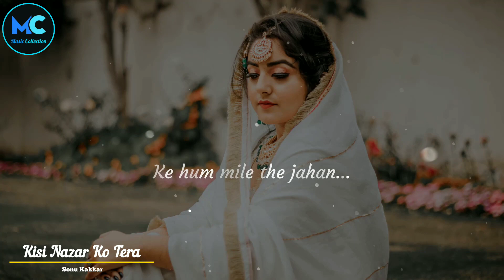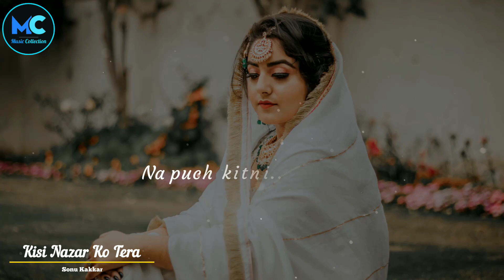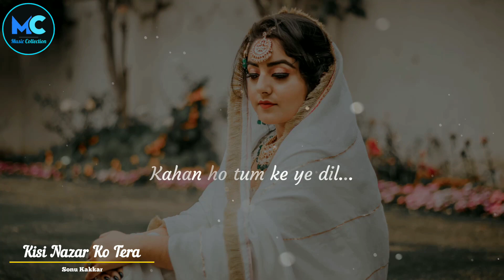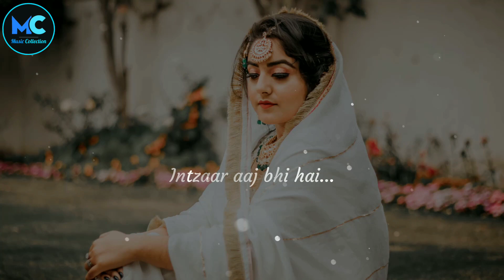Sonu Kakkar - Kisi Nazar Ko Tera (Female) (Lyrics)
🎧 Description :
Enjoy the song of Bollywood "Kisi Nazar Ko Tera" which sung by "Sonu Kakkar."

Song : Kisi Nazar Ko Tera
Singers : Sonu Kakkar
Original Singer : Asha Bhosle, Bhupinder

Original Music : Bappi Lahiri

Lyrics : Hasan Kamal
Music Label : SonyMusicIndia
Movie : Aitbaar (1985)
Directed By : Mukul S. Anand
Star Cast : Dimple Kapadia, Raj Babbar, Suresh Oberoi, Sharat Saxena and others

🎼 Kisi Nazar Ko Tera Lyrics : 👇

🔊 Kisi nazar ko tera
🔊 Intzaar aaj bhi hai

🔊 Kahan ho tum ke ye dil
🔊 Bekaraar aaj bhi hai..ho..

🔊 Woh waadiyan woh fizaein

🔊 Ke hum mile the jahan

🔊 Meri wafah ka wahi par

🔊 Mazaar aaj bhi hai..ho..

🔊 Woh pyar jis ke liye

🔊 Wafah ki raah mein
🔊 Ghayal wo pyar aaj bhi hai..ho..

🔊 Na puch kitni mohabbat
🔊 Ke zakhm khaye hain

🔊 Ke jinko soch ke dil

🔊 Sau gawar aaj bhi hai..ho..